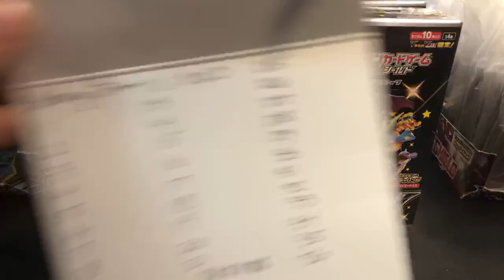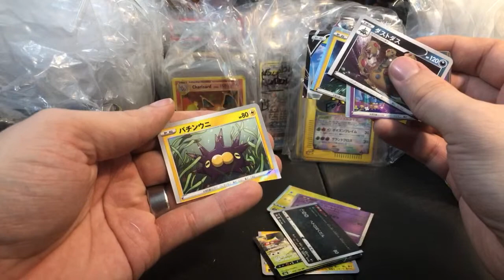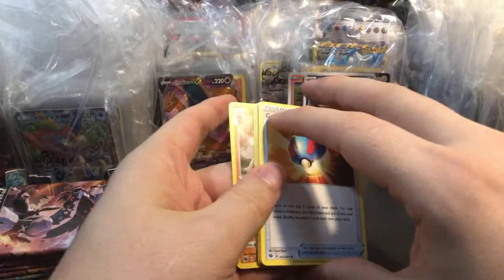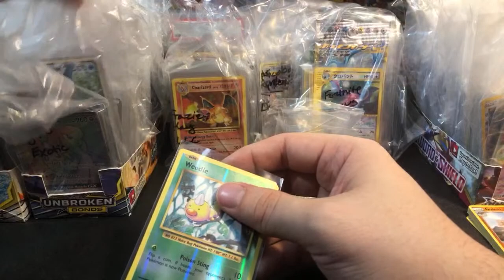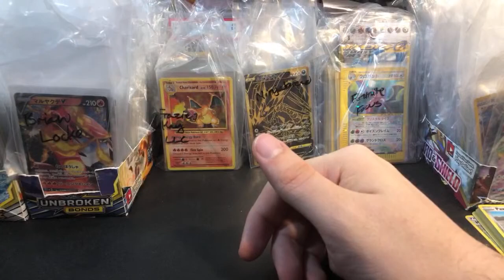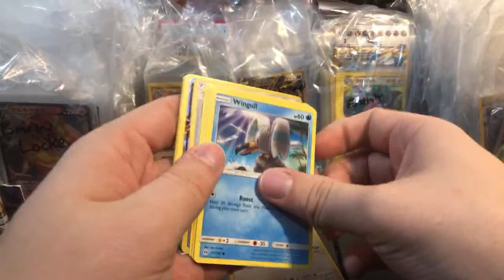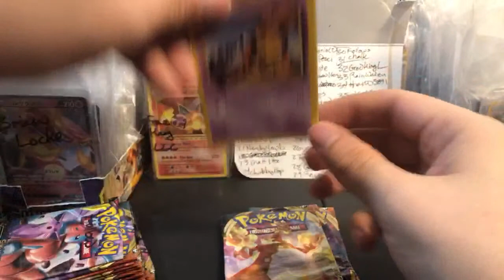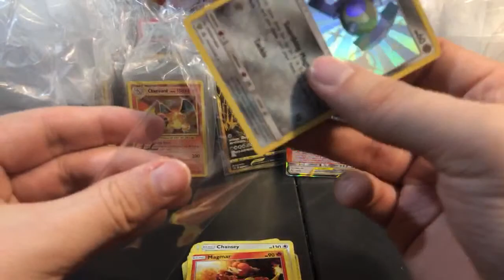Shiny Star V has Arrived! - Opening Pokemon Cards RIP AND SHIP | Pokemon Card Stream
You MUST read those instructions before starting. Thanks

SHIPPING
1. USA FREE - Post a message in the "please ship" channel in Discord when youre ready
2. USA BULK BOX - $14 - Buy this ahead of time and keep all your bulk for 2 weeks minimum
3. International Regular. up to 0.22 kg for $13
5. International FAST. up to 9 kg $55-$70 (calculated)
6. Add on: Live Shipping. $6 - Shipped on Demand while we are LIVE
7. Add on: TCC Rocket Pack. $9 - You can buy these when you get shipped

Custom Booster Small .1 for $20 - Chance for a variety of pulls
Custom Booster Medium 1 for $9 - Chance for a Booster Box
Custom Booster Large 1 for $22 - Chance for Mewtwo Testtube PSA 10 Shining Legends
Custom Booster Shiny Star V 1 for $20 - Chance for 5 packs of shiny star - odds 1:6

MODERN
SnS Shiny Star JP 1 for $24 (Very Limited, asking price is high)
SnS Vivid Voltage 3 for $20 (Limited)

S&M Base Set. SOLD OUT [5]
S&M Unified Minds 3 for $25
S&M Lost Thunder. Coming Soon [2]
S&M Tag Team All Stars JP 1 for $17 (Limited)
S&M Shining Legends. Coming Soon [1]

XY Ancient Origins 1 for $17
XY Steam Siege 1 for $5 (must combine with another order, or buy a min of 3)
XY Breakpoint. SOLD OUT

VINTAGE
SOLD OUT

YUGIOH
NEW Phantom Rage 5 for $20

CARD GRADING
1. Pre-Grade by me. $5 (I tell you which cards to grade)
2. PSA TIER 1. $20 (psa 9 value under $200)
4. PSA TIER 2. $65 (psa 9 value over $200)
5. PSA EXPRESS. $135 (3 weeks turnaround)
NOTE: PSA Says on their own website it could take up to 2 months for them to even accept a box of submissions. Only Express Grading will have a guaranteed turnaround time.